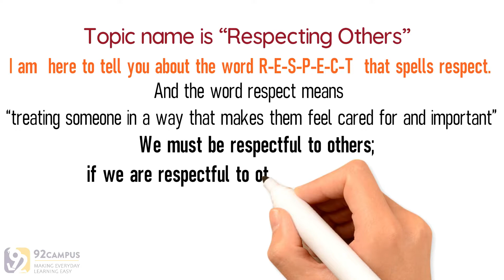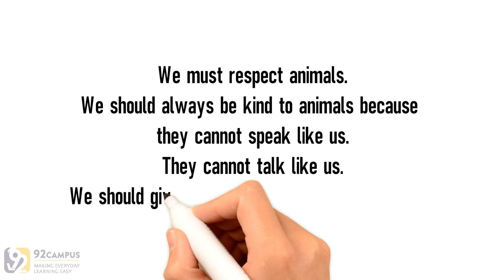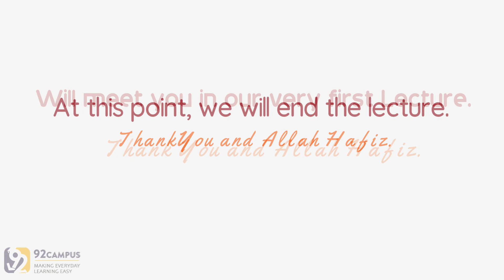Respecting Others || Basic Islamic Course For Kids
Level-01 / Lesson-20

Topics.
Why is respect important ?
We must respect our teachers ?

The “Basics of Islam” series is divided into six levels. The six levels are divided into three phases. Each phase consists of two levels. In the first stage, which consists of levels one and two, the aim is to make it easier for the child to understand Islamic concepts and terminology. The purpose of this phase is not to impose on the child a technical knowledge of Islam, but to instill in them a sense of Muslim identity and to explore key Islamic concepts. Traditionally, Muslim parents are advised to adopt a play-based approach with their children's education for the first seven years and then formally teach them for the next seven years.

In the first two years of the curriculum following this advice, a more visual approach has been adopted, with the text being kept to a minimum. This enables the material to be taught in a child-friendly manner and allows teachers and parents to make the lessons more interactive and engaging for the child. The second phase of the curriculum begins in the third grade when the child reaches the age of seven.

Since that level, a more formal way of learning has been adopted. In the first stage many concepts are reviewed, but instead of being mostly pictorial, they are based on more text so that the important concepts can be conveyed to the child in detail and the child can start thinking more about the content. To be encouraged in the third phase of the in-depth curriculum, this consists of grades five and six, the series changes to a more text-filled style. This is to encourage the child to learn independently and to practice their important reading and comprehension skills.

Content at this level increases the difficulty in engaging students academically and raising the standard of literacy and understanding of Islamic concepts. The concepts of the last two phases are reviewed in this third phase, but in much greater detail. Parents and teachers alike will find this phase useful as reading material to help them prepare for the first two phases in terms of subject knowledge. Thus, the three stages work together to familiarize the child with Islamic terms, concepts and values.

By the end of this course, the child will have acquired the necessary Islamic knowledge (individual) so that he can live his life as a practicing Muslim. This Islamic Studies Series is a great way for parents to lay the foundation for their child's education. If Allah wills, more degrees will be added in this curriculum, thus increasing the children's understanding of Islam and enabling them to become lifelong learners of Islamic tradition.

Lesson Cover:

I am  here to tell you about the word R-E-S-P-E-C-T  that spells respect.
And the word respect means “treating someone in a way that makes them feel cared for and important”
We must be respectful to others; if we are respectful to others Allah will love us.
Being respectful to others shows that we are good Muslims and that we follow the way of Prophet Muhammad (Peace be Upon Him)

We must respect our elders.
We respect them by being kind and helpful to them.
We should never be rude to them.

Tital..
بچوں کے لیے بنیادی اسلامی کورس
Basiese Islamitiese kursus vir kinders
الدورة الإسلامية الأساسية للأطفال
Uşaqlar üçün əsas İslam kursu
儿童基础伊斯兰课程
兒童基礎伊斯蘭課程
Kursus Dasar Islam Untuk Anak-Anak
Basic islamicae cursus pro Kids
बच्चाहरु को लागि आधारभूत इस्लामिक पाठ्यक्रम
मुलांसाठी मूलभूत इस्लामिक अभ्यासक्रम
د ماشومانو لپاره اساسي اسلامي کورس
Podstawowy kurs islamu dla dzieci
ਬੱਚਿਆਂ ਲਈ ਬੁਨਿਆਦੀ ਇਸਲਾਮੀ ਕੋਰਸ
Curs de bază islamică pentru copii
Curso islámico básico para niños
Çagalar üçin esasy yslam dersi
Базовий ісламський курс для дітей

Other Tags.